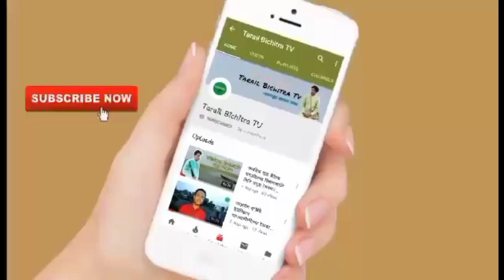আমেরিকা থেকে এসে নৌকার পক্ষ নিলেন মাহফুজুল হক হায়দার | America to Bangladesh | tarail bichitra Tv.